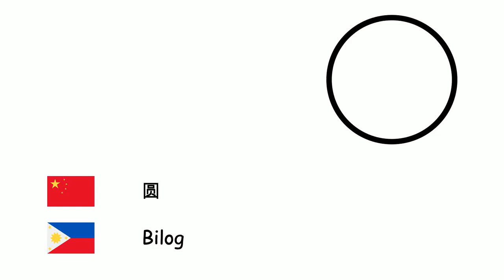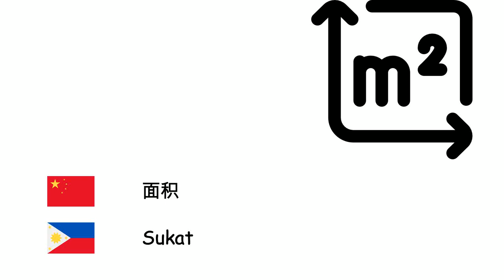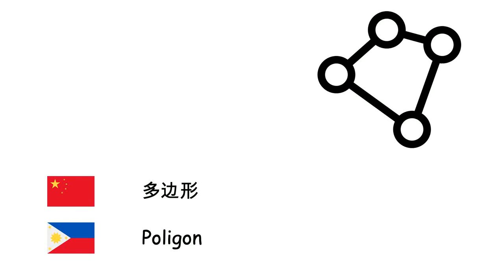几何学 (菲律賓語) (zh-tl)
Fone TV
zh-tl-10
Heometriya (Wikang Filipino)
圆 - Bilog
矩形 - Parihaba
正方形 - Parisukat
棱锥 - Pyramid
三角形 - Tatsulok
圆柱体 - Silindro
五边形 - Pentagon
平行四边形 - Paralelogram
角 - Anggulo
立方體 - Cube
棱柱 - Prisma
半径 - Radius
直径 - Diameter
直线 - Guhit
点 - Punto
球面 - Espera
面积 - Sukat
圓周率 - Pi
体积 - Volyum
曲线 - Kurba
對稱 - Simetriya
多边形 - Poligon